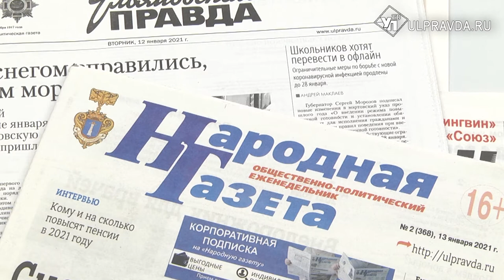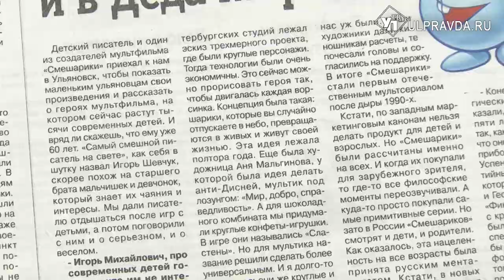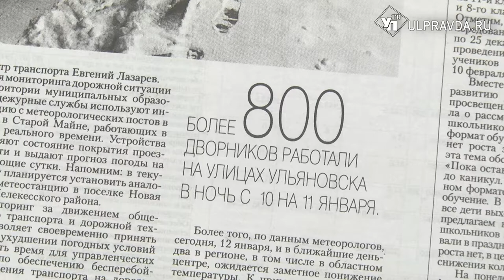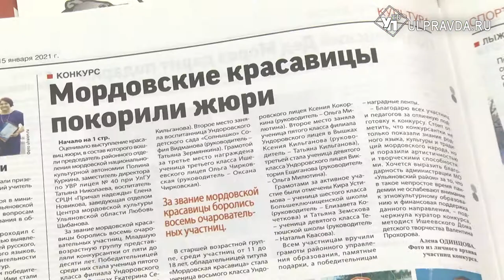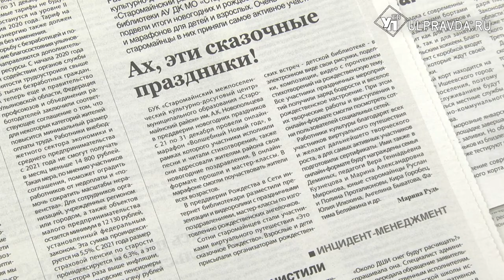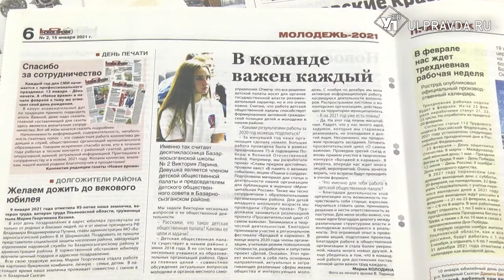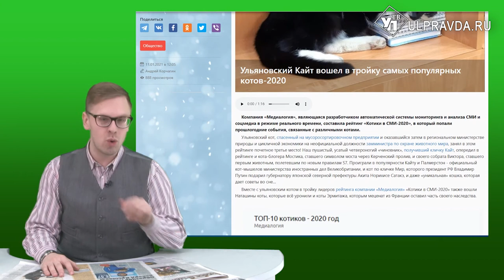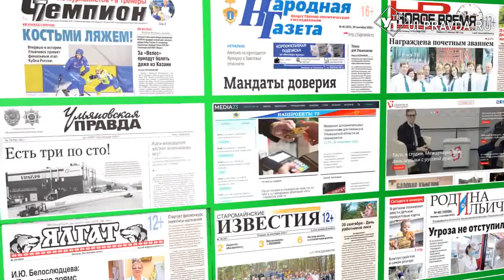Пресс – бАтва. О чем писали ульяновские СМИ на уходящей неделе